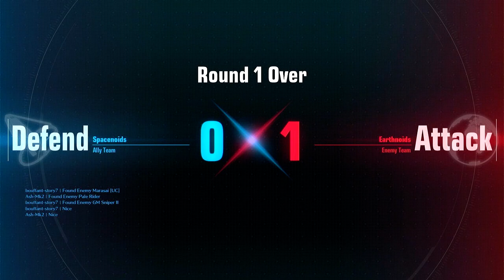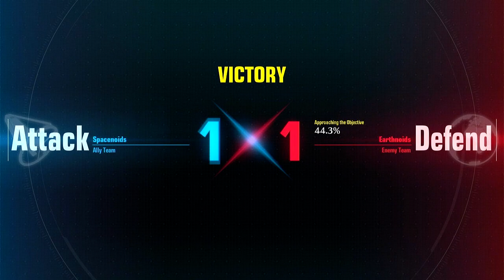Gundam Evolution Season 2 Gameplay #1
Previous Seasons Apex legends nintendo switch gameplay -

 not a pro im just lucky😅